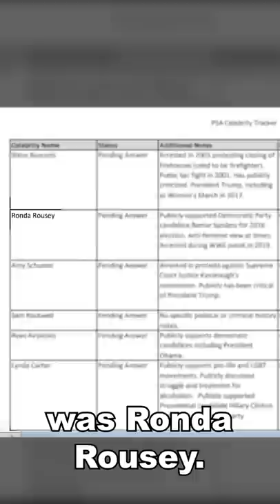The Government Thought a WWE Storyline was Real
The US government once thought a WWE storyline involving Ronda Rousey was real.